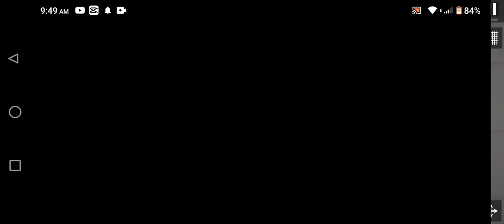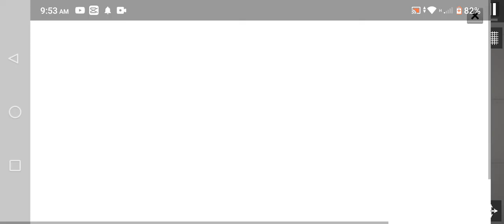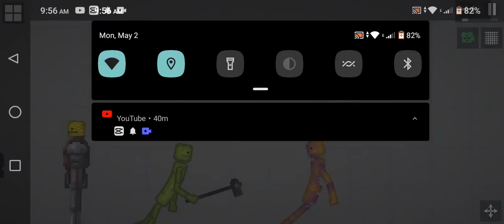Zombie Ground 1